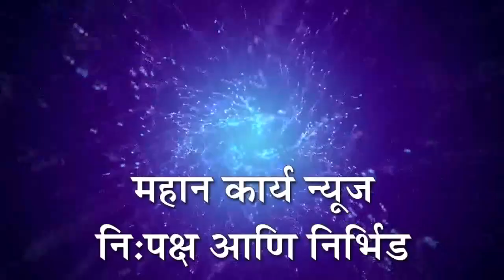शिरोळ पंचायत समितीत गटविकास अधिकारी शंकर कवितके यांच्या हस्ते करण्यात आले ध्वजवंदन